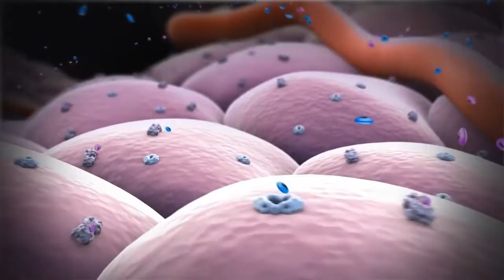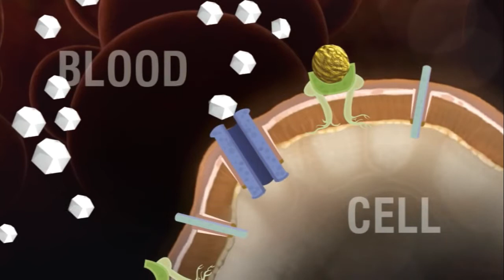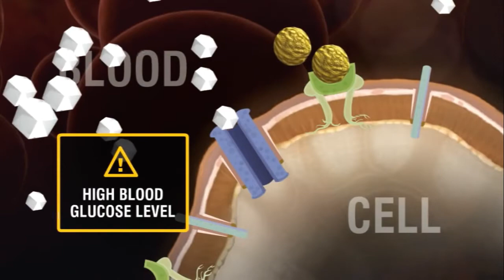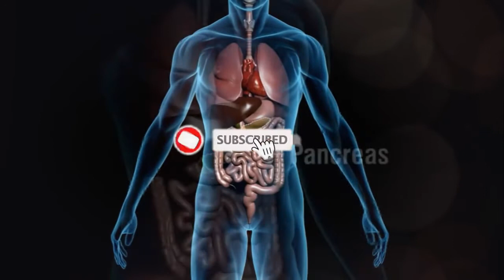RUTIN MAKAN BUAH NAGA TERBUKTI AMPUH KENDALIKAN GULA DARAH ANDA !!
Halo sobat sehat, selamat datang di chanel Magenta Health. Kali ini kami akan menyajikan informasi tentang RUTIN MAKAN BUAH NAGA TERBUKTI AMPUH KENDALIKAN GULA DARAH ANDA !! Penderita diabetes harus disiplin dalam mengatur kadar gula darah. Salah satunya dengan mengendalikan jumlah dan jenis pola makan. Bisa dicoba dengan beberapa makanan yang bisa mengatur kadar gula darah. Penderita diabetes harus disiplin dalam mengatur kadar gula darah. Salah satunya dengan mengendalikan jumlah dan jenis pola makan. Bisa dicoba dengan beberapa makanan yang bisa mengatur kadar gula darah. Manfaat ini diyakini telah terjadi karena buah naga mendorong pertumbuhan sel pankreas yang memproduksi insulin.

MAGENTA HEALTH ADALAH CHANNEL YANG MENYAJIKAN INFORMASI SEPUTAR TIPS KECANTIKAN, INFORMASI KESEHATAN, TIPS DIET DAN JUGA TIPS KESEHATAN YANG BERMANFAAT.